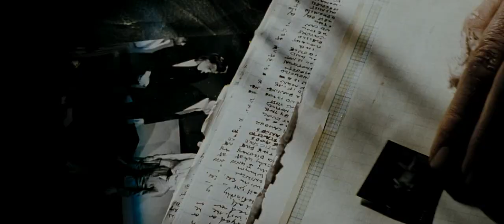Seven (1995): Titles designed by Kyle Cooper (HQ)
Seven (1995). Opening titles designed by Kyle Cooper. The music: Closer, by Nine inch nails (a version for this film)